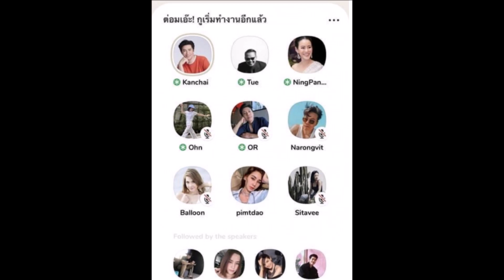จั๊กจั่น ร้องไห้เสียงสั่น โผล่ในคลับเฮ้าส์ ปมข่าวดราม่าโลก 2 ใบ